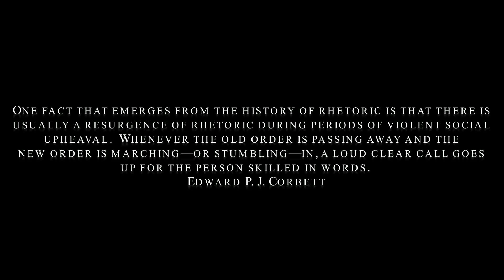The Edge of Rhetoric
I seldom have epiphanies, but this little lesson reveals one, as well as another way of thinking about rhetorical theory.